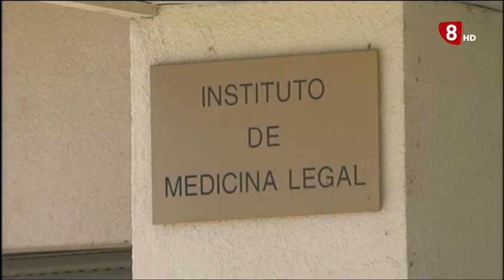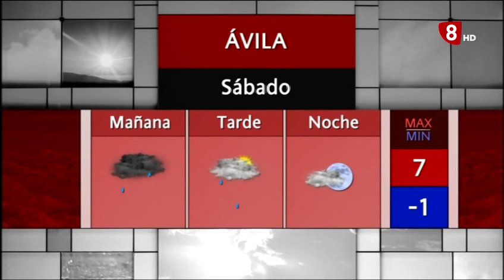INFORMATIVO VIERNES EDICIÓN MAÑANA 20-01-2023